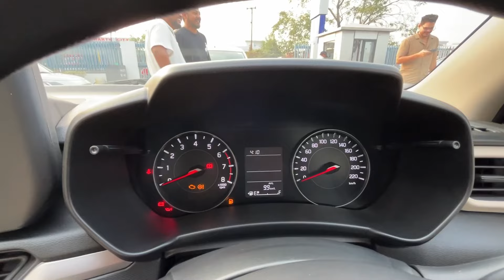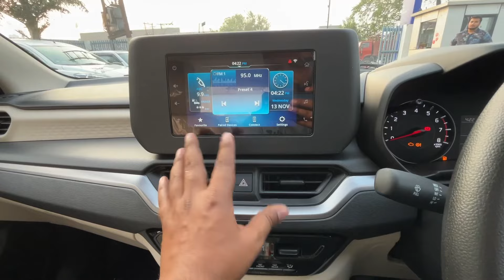4th Gen Dzire Most Vfm Variant✅All New Maruti Suzuki Dzire Vxi 2024😍Price Features & Detailed Review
4th Gen New Dzire Vxi 2024 | All New Maruti Suzuki Dzire Vxi 2024 | Price Features & Detailed Review

For more information regarding Maruti cars you can call this person.

Maruti Sales Haldwani
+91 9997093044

Maruti Suzuki Arena Showroom Rampur Road Haldwani Uttarakhand